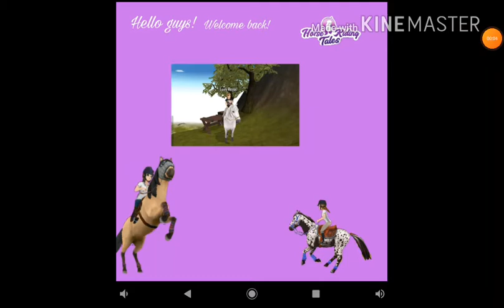I GOT A EPIC HORSE!!!!!!!!!!!! YAY!!!!!!!!!!!!!